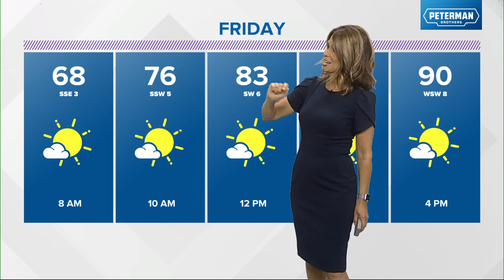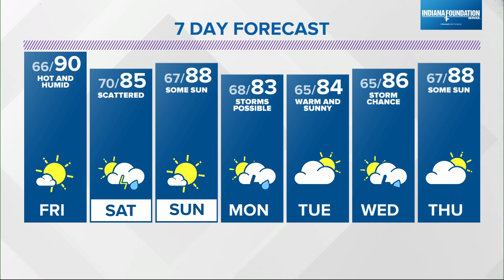Live Doppler 13 Forecast | 6 p.m. Update | 7/13/23